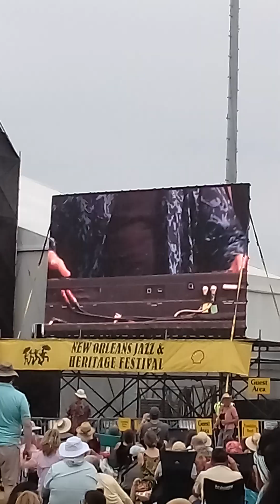Rolling Stones -Jazz festival 24